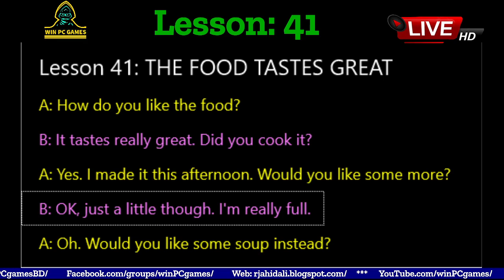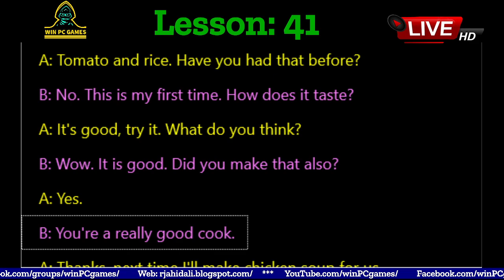Conversation | Lesson - 41 : THE FOOD TASTES GREAT | Win PC Games